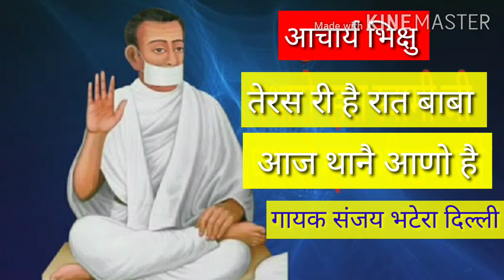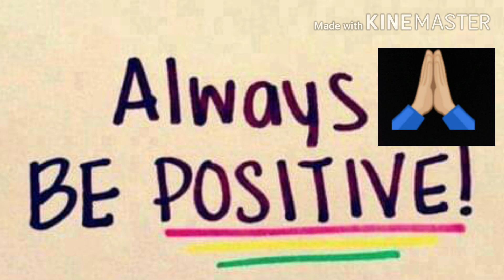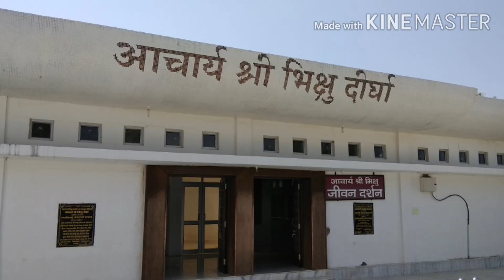तेरस री है रात भिक्षु भजन सिरीयारी TERAS RI HAI RAAT तेरस की है रात भिक्षु भजन BHIKSHU BHAJAN